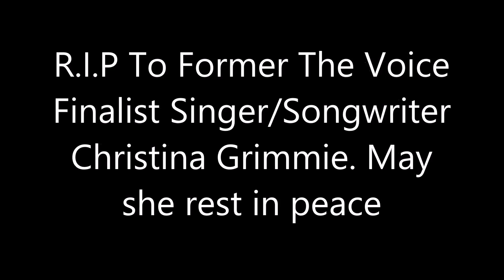NBC | The Voice - Season 11 "Blind Auditions" Sneak Peek | Miley Cyrus & Alicia Keys | Review/Recap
Hey guy's were back with the SNEAK PEEK of the blind auditions from the new SEASON 11 Of "The Voice" We got two new judges Singer/Songwriter/Actress Alicia Keys & Singer/Songwriter/Actress Miley Cyrus! + We got a special performance of "Dream On" with all of the judges. Tell us your thoughts
OPEN ME
╔►We are open to all types of collaborations

╠►Become a Beautytainer, Join my team.

╠►Musical.ly: PizzaSteve93

╠►SC: MsCuteZie
╠►Musical.ly: MsCuteZie